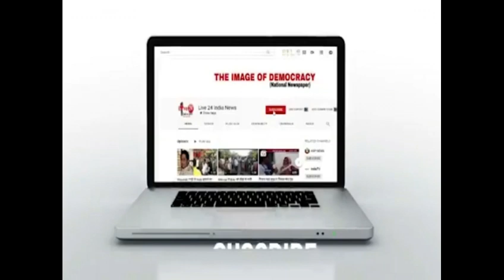राशनकार्ड धारकों को अभद्रता से भगाता है पूर्ति निरीक्षक अधिकारी